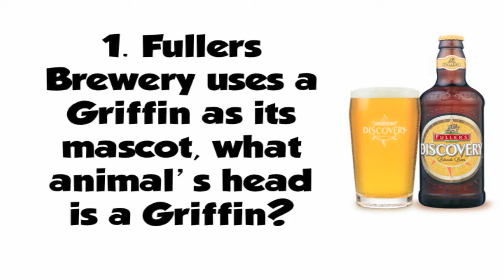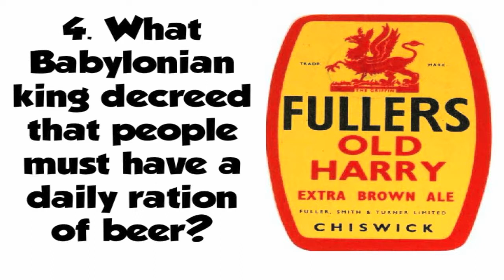Fullers Beer Quiz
It's the Fullers Beer Quiz.

(although Fullers did not commission this, nor did I get their permission)

How much do you know about beer? What about the most famous brewery in London?

Answer these questions 5 and perhaps I might buy you a Fullers next time you come to one of my quizzes.